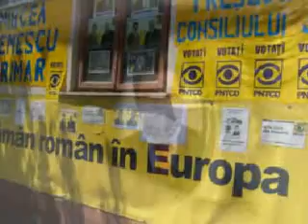Votati PNTCD la Giurgiu